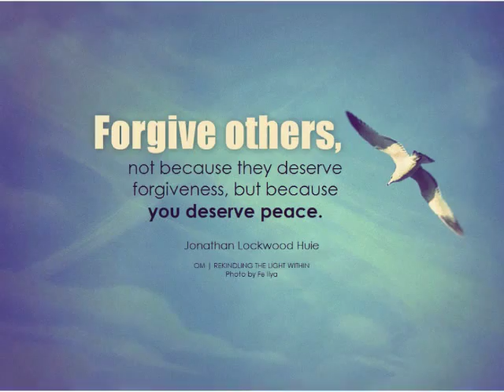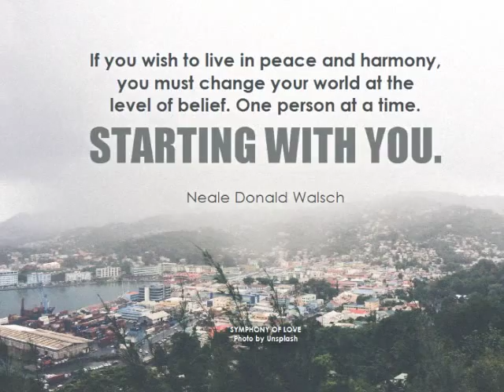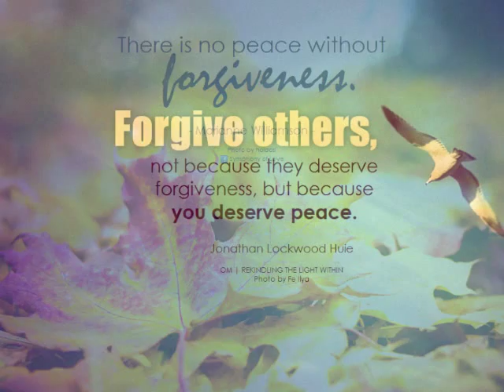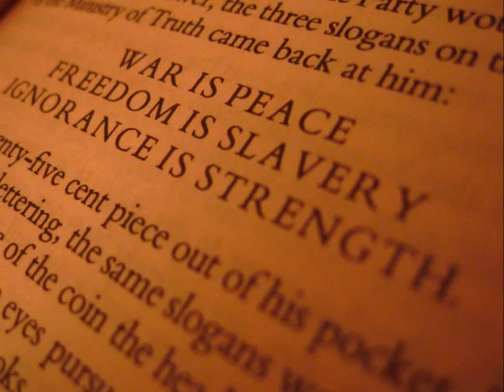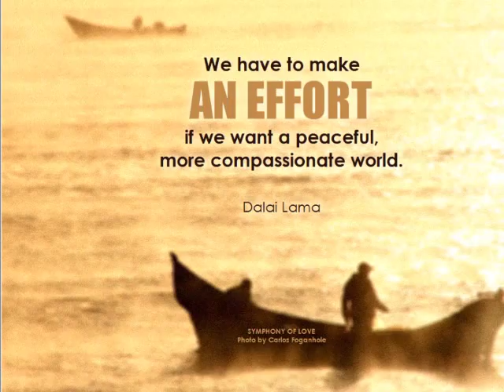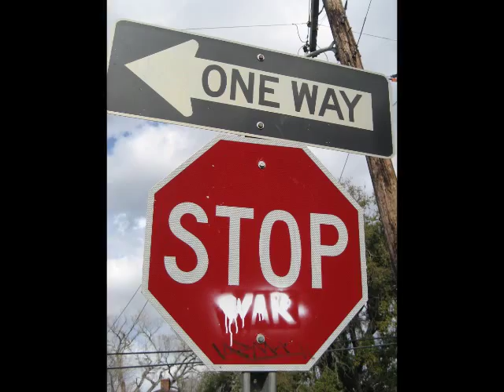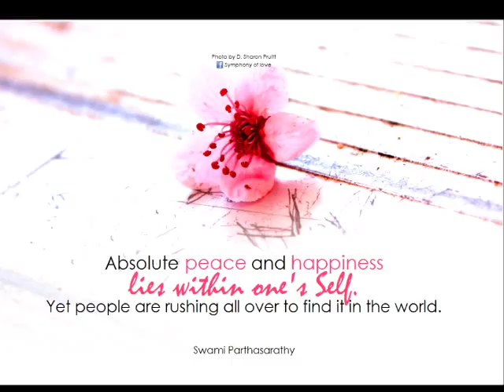Pure Reggae (Remix)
As promised, a remix of "Pure Reggae". Enjoy! This music & all music in my Playlist was created solely by me.